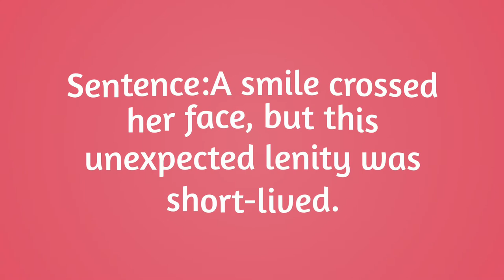Lenity meaning| IELTS vocabulary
Lenity (noun) || IELTS vocabulary

Meaning:the quality of being kind or gentle-

Sentence:A smile crossed her face, but this unexpected lenity was short-lived.